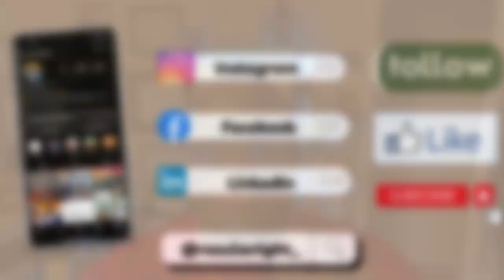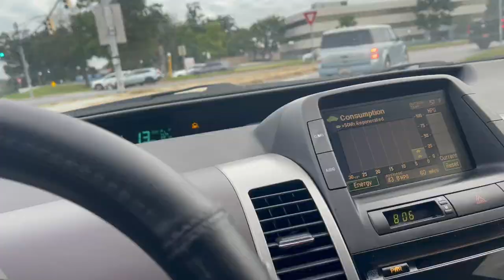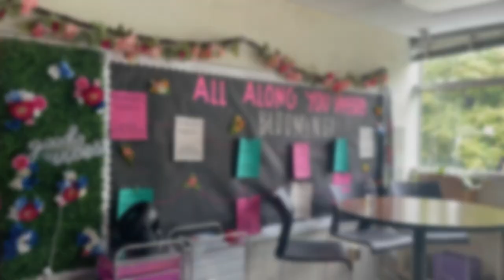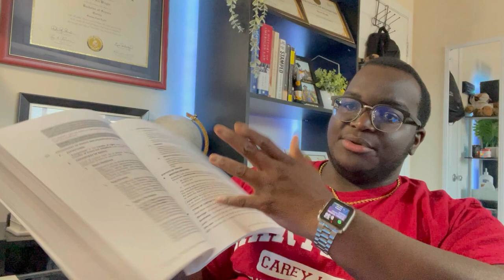Fall Semester Recap: 1L Fall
Follow me as I recap my Fall Semester as a 1L Student at the University of Maryland Francis King Carey School of Law. I hope that you were able to gain something valuable from watching! I post new content periodically every week.

Also, follow my identical twin brother Malachi's page. He is a D1 at UMB Dental School!  @StudentDoctorWright